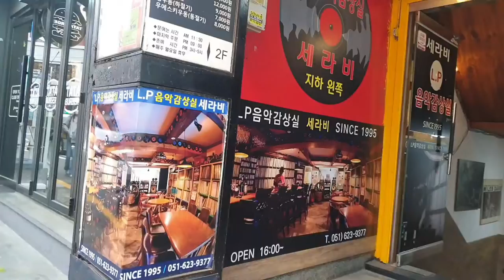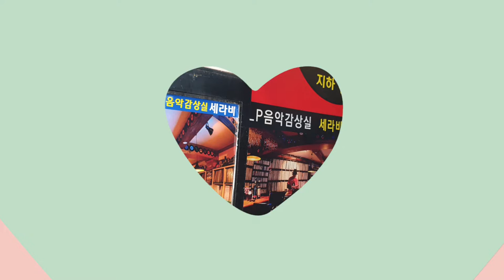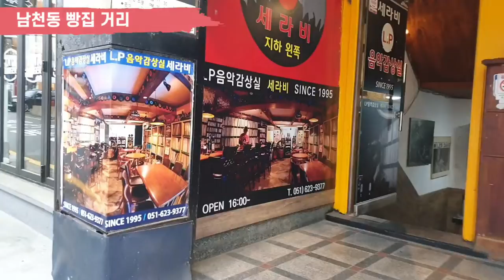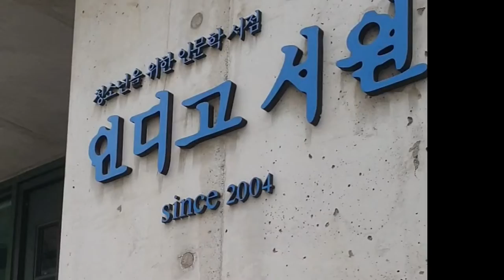버스투어 남천동 ~대연동#경성대 walking tour ♥